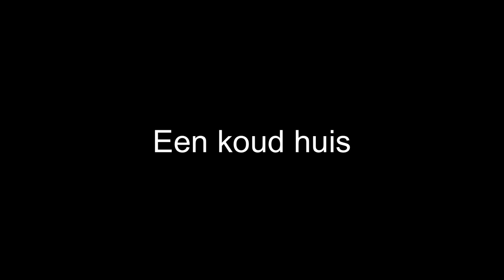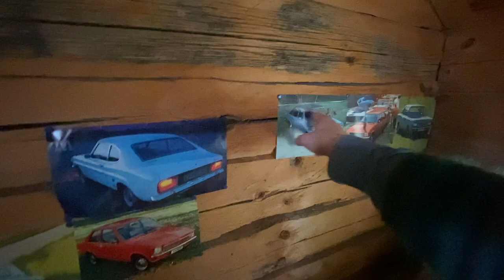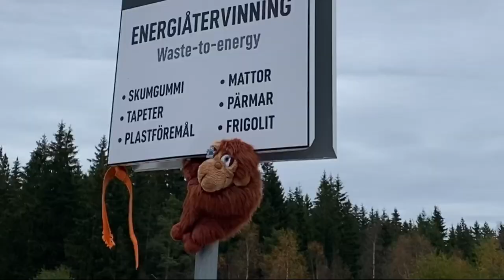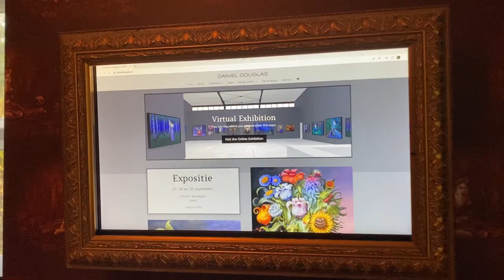Een koud huis. De eerste week, Emigreren naar Zweden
Dit was de eerste week in Zweden. Het is koud in huis want de cv doet het nog niet, en het kleine kacheltje is absoluut niet genoeg om het huis mee te verwarmen. Gaat de loodgieter het voor elkaar krijgen om de cv weer aan de praat te krijgen?